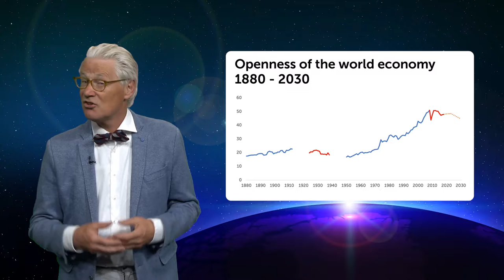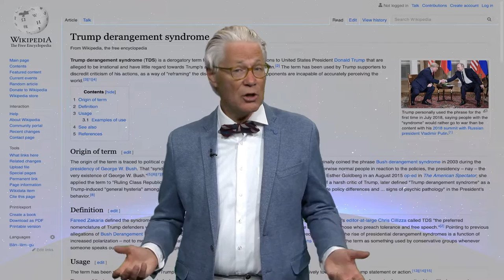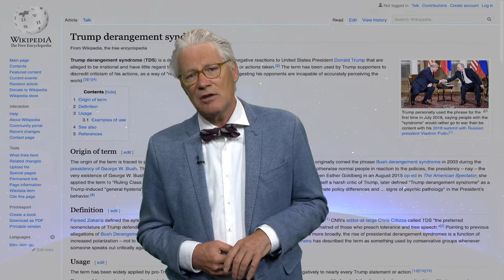Deglobalization 2.0 (Video by Institute of Social Studies in The Hague)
Professor Peter van Bergeijk discussed similarities and differences between the deglobalization of the 1930s and the current phase 'Deglobalisation 2.0'. Globalization and deglobalization are recurring phases of the world economic system. Trump and Brexit are symptoms, but not causes of current deglobalization which has started around 2008.